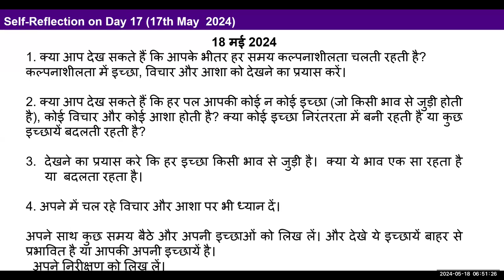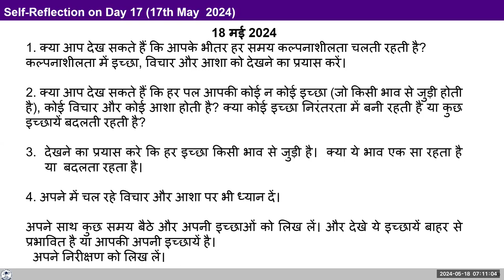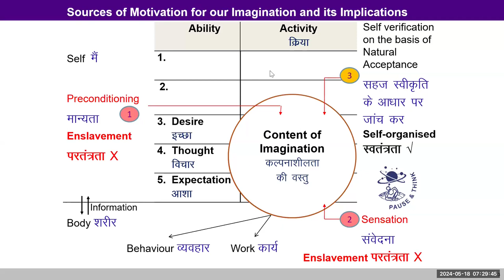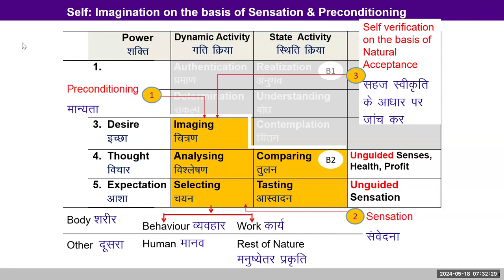D18 कल्पनाशीलता के स्त्रोत और उनके परिणाम 2024 05 18 MS Hindi Batch 10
00:00 पुनर्कथन
8:48 कल्पनाशीलता को क्या हम चलाते है या अपने आप चलती है ?
12:37 कल्पनाशीलता और भाव में हम क्या देखे?
24:14 कल्पनाशीलता कोही अवचेतन मन केहते है?
26:57 हर इच्छा किसी भाव से जुडी है. बदले हुवे भाव में मेरी क्या इच्छा बनी ये कैसे समझे?
33:05 बिना ध्यान दिये निर्णय लिया जाता है इसे कैसे समझे?
36:03 इच्छा, विचार, आशा इसके बारे में फिरसे बताये.
37:45 विषय वस्तु: कल्पनाशीलता के स्त्रोत और उनके परिणाम.
46:54 शेअरिंग: (इच्छा विचार और आशा इन तीनो मेंसे विचारो में जादा गडबड होती है ) क्या कल्पनाशीलता के  निरीक्षनोंको लिखके रखना ठीक रहेगा?
51:07 विषय वस्तु: संवेदना और मान्यता के आधार पर कल्पनाशीलता.